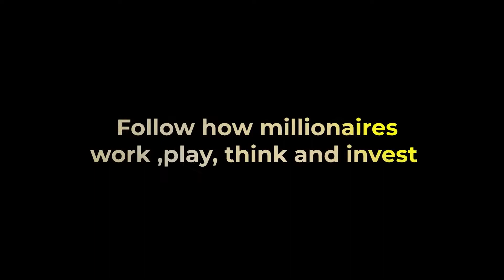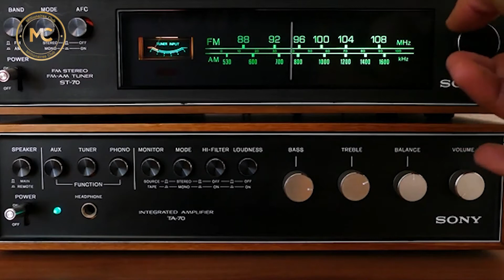10 Highest Paid Celebrities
Hey everybody, welcome to the millionaires club.
Millionaires club is where future millionaires come to learn and enjoy.
We will teach you how to become a millionaire and have a luxury lifestyle, and on the other hand, we will examine all the billionaires for you, analyze what they do, and show you their expensive and luxury purchases. By knowing billionaires and their lifestyle, you can go step by step, and Get closer to wealth and get rich. Millionaires Club is more than a newspaper, magazine, or web page.it is that the largest community of Luxury & Fine Living enthusiasts within the World.
10. Gordon Ramsy
Gordon Ramsy is a British celebrity chef who earned 70 million dollars last year. While his media empire including multiple shows in the US and UK has contributed to his considerable earnings, you may not know that he owns multiple restaurants from New York to Dubai. Gordon Ramsy has recently created a youtube channel as well.
9. Ryan Reynolds
Ryan Reynolds doesn't need an introduction, his movies including Deadpool have become a worldwide sensation, but his earning of almost 72 million dollars last year is not just from his acting. He also owns Aviation Gin, a liquor production company based in Portland, Oregon. He also owns and operates Mint Mobile which has started to become very popular since he appears in its advertisements as well.
8. Ellen DeGeneres
Ellen is one of the highest-paid TV hosts, her show, Ellen, has been on air since 2003, and while her salary is not public record yet, we know it's above 10 million dollars per year, and that has been one of the contributors to her 85 million dollars earning in 2020. It may surprise you that she is also a producer, comedian, and voice actor.
7. Dwayne “The Rock” Johnson
This one doesn't need an explanation, does it? We here at the millionaires club think that his earnings of almost 90 million dollars seem low for him. That's not just because he still gets royalties from his time at WWE, but also the fact that if you are a red-blooded human being, living on the planet Earth, you are bound to know him from his appearances in many movies. Oh, did we mention he was the sexiest man alive in 2016?
6. Howard stern
The Stern show is probably the most famous radio show in the world, and its host, Howard Stern, earned almost 95 million dollars last year, too much for a radio host? Not for one where all the politicians and celebrities are dying to get on. Even Donald Trump has been on it.
5. Tyler Perry
He may not have been the most famous actor in the world, but he is still one of the highest-paid ones. That goes back to his smart business decision of owning all of his movies and tv shows, he also writes and directs most of them. He earned almost 99 million dollars last year.
4. Lionel Messi and Cristiano Ronaldo
Yes, football players count as celebrities too. The infamous-legend-rival pair is probably the most well-known athlete. But they have a lot in common too. Like the fact they have both won numerous awards or the fact that they have both earned 105 million dollars last year.
3. Roger Federer
The Swiss are known for their cheese and banking, but this swiss tennis player also rhymes with money because of his 107 million dollar earnings last year from sponsorships.
2. Kanye West
He ran for the presidential race of 2020, he raps, he sells plain white t-shirts, and he earned a total of 170 million dollars last year. But if you think this one is high, number one will shock you.
1.Kylie Jenner
Kanye’s sister-in-law makes money from her reality shows, cosmetic brands, and advertisements. She earned a total of 590 million dollars last year. She also became the youngest billionaire ever at the age of 21, surpassing Mark Zuckerberg.
Do you think that these wages are their right or not? let us know what you think.
Who is the richest celebrity?
Who is the most paid person in the world?
Who is the highest-paid celebrity?
Who is the poorest celebrity?
Who is the NO.1 richest actor in the world?
How do celebrities go broke?
Who are the meanest celebrities?
Who is a billionaire celebrity?
Who is the richest female celebrity?
Who is the richest male celebrity?